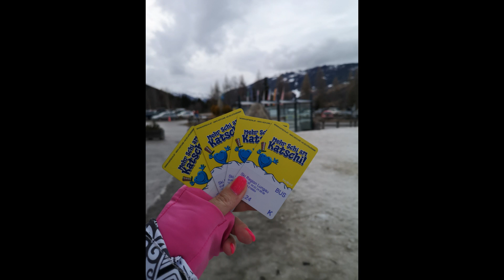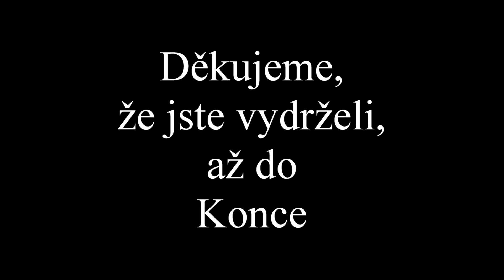Alpaca foto video